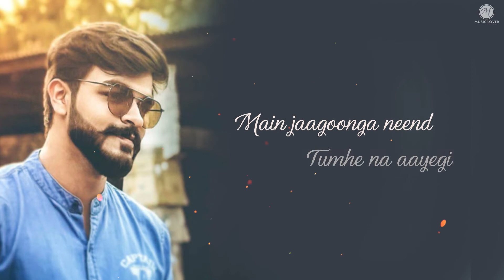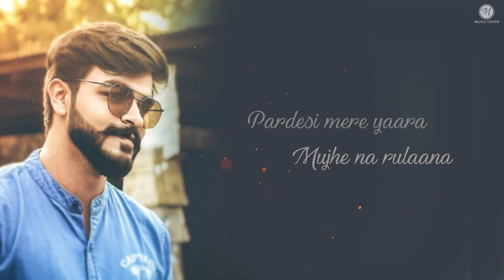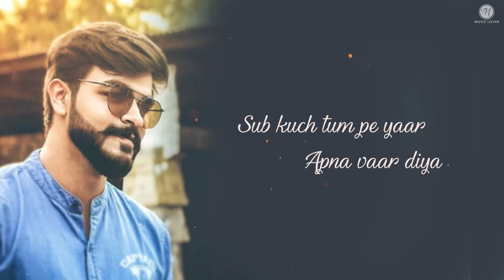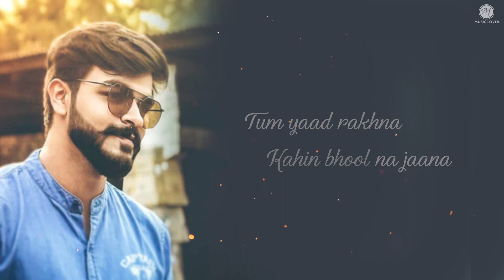Pardesi Pardesi Jaana Nahi - Unplugged Version | Raja Hindustani | Neel Music Cover | Lyrical Video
A beautiful romantic sad song Pardesi Pardesi Jaana Nahi from the movie Raja Hindustani cover by Neel.